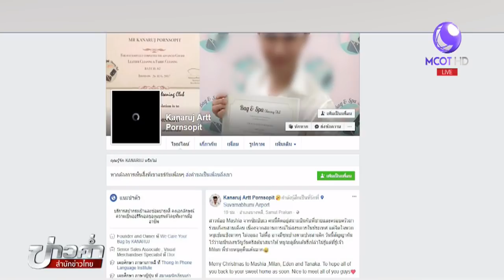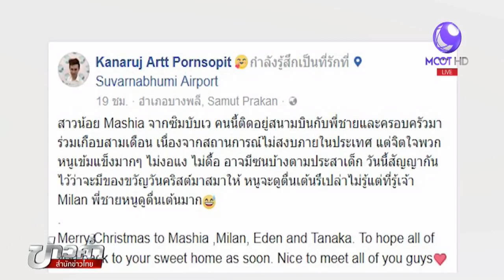ตม.แจงปมครอบครัวซิมบับเวอาศัยในสุวรรณภูมิ 3 เดือน รอผลขอลี้ภัยจาก UN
สำนักงานตรวจคนเข้าเมือง แจงกรณีชาวซิมบับเวอาศัยในท่าอากาศยานสุวรรณภูมิ ทั้งหมดอยู่ระหว่างประสานเป็นผู้ลี้ภัยของสหประชาชาติ กลับภูมิลำเนาไม่ได้เพราะเกิดสงครามกลางเมือง

1.สารคดีเฉลิมพระเกียรติ
2.พระราชกรณียกิจ-พระมหากรุณาธิคุณ
3.คนไทยหัวใจ♥รักในหลวง